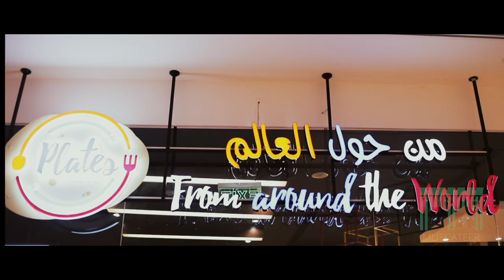Plates Restaurant Muscat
Muscateer FoodiesSpot is a visual local guide that makes finding and sharing food recommendations.Its a search of foodies in Oman for food spots and a community of like-minded foodies sharing their passions about good food spots, amazing cuisines and conversations around food.

Muscateer is the first social network in Oman. People world- wide come here first to Decide if Oman is the right place for them. Muscateer is indispensable for people living in Oman and those looking to move to Oman. It is the ultimate Oman's one- stop Information portal and makes the lives of everyone in Oman a lot easier. Muscateer is the ultimate knowledge gateway to Oman. We want people to connect, participate and Share.

Plates restaurant newly opened in Oman will be the FIRST of its kind in the Sultanate. Offering a very wide Selection Menu from all over the World.